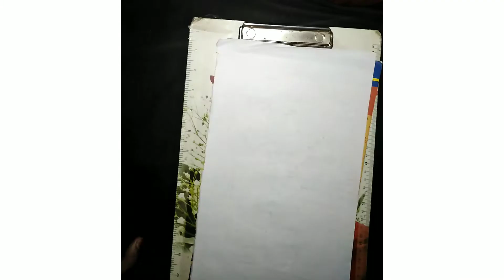How to draw kemumaki|easy to draw kemumaki😍